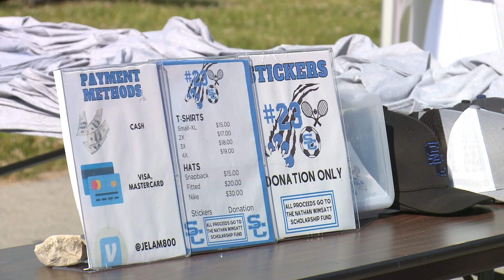Family of Spencer County teen killed in crash gives scholarship to son's best friend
In the wake of an unimaginable tragedy, Nathan Wimsatt's parents saw an opportunity to make some good out of their immense pain.